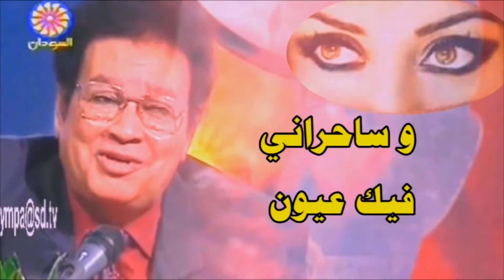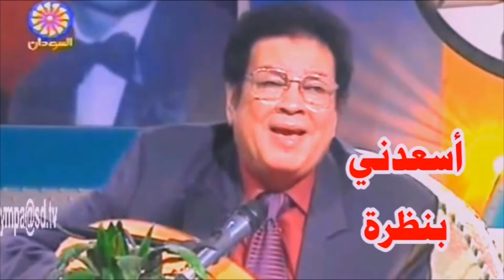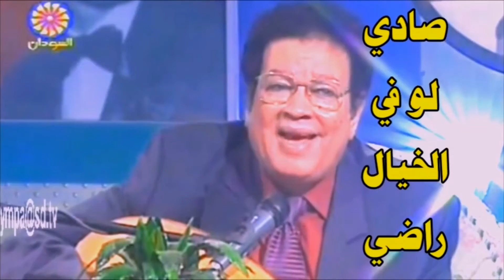عبد الكريم الكابلي يغني لعبد العزيز محمد داؤود(زرعوكَ في قلبي)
كلمات الشاعر محمد علي عبد الله ابشهير بالأُمي.
ألحان الموسيقار برعي محمد دفع الله.
غناء الراحل عبد العزيز محمد داؤود.
و ووفاءاً لهم يتغنى بها عبد الكريم الكابلي.